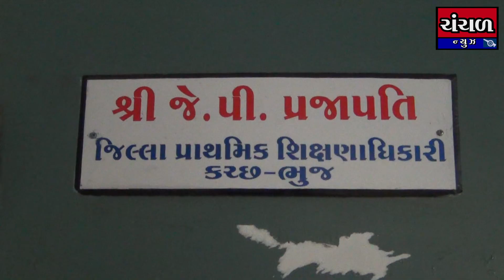પ્રાથમિક શૈક્ષિક મહાસંધ કચ્છ જિલ્લા દ્વારા શિક્ષકોના પડતર પ્રશ્નો અંગે રજુઆત